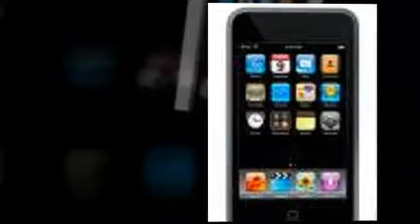Youtube Intro 3